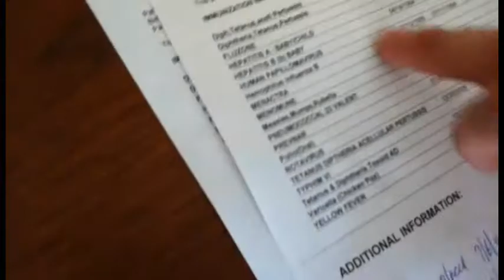Heavy Metal Cops: Official Trailer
Join Officers Chris LeQuire and Bryan Perkins in their latest episode of Heavy Metal Cops. Featuring routine visits to Walmart, train stations, and more!

Music: Welcome, Performed and written by  Asking Alexandria. Property of Asking Alexandria & Sumerian Records